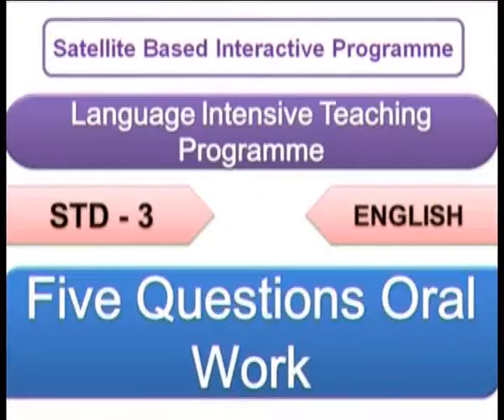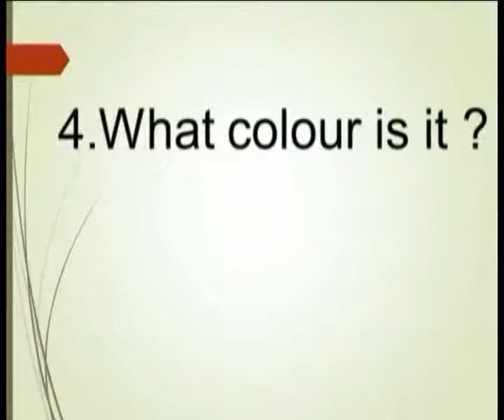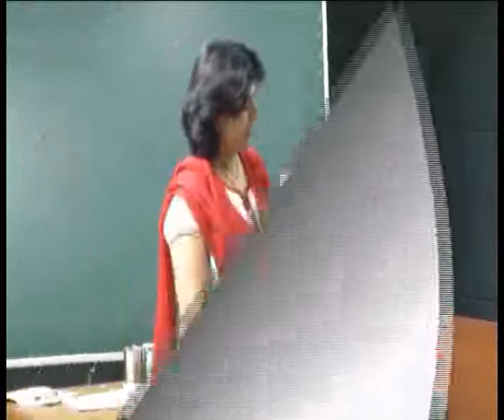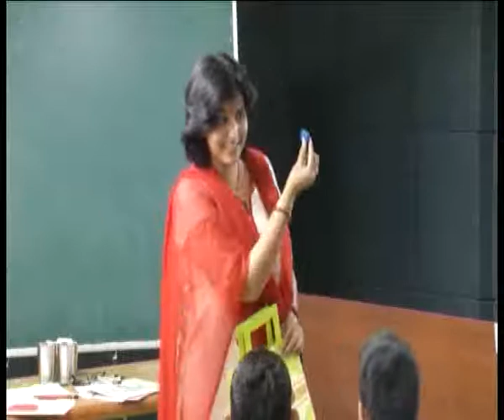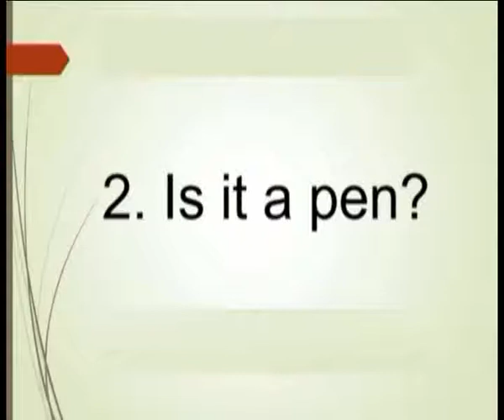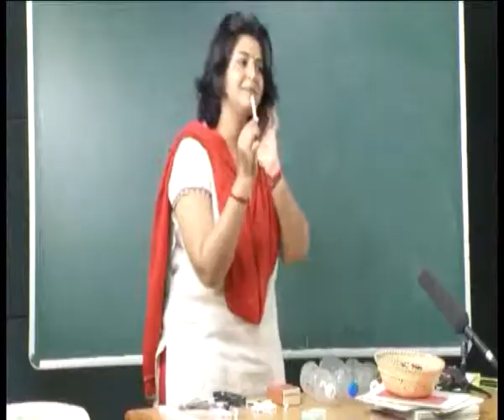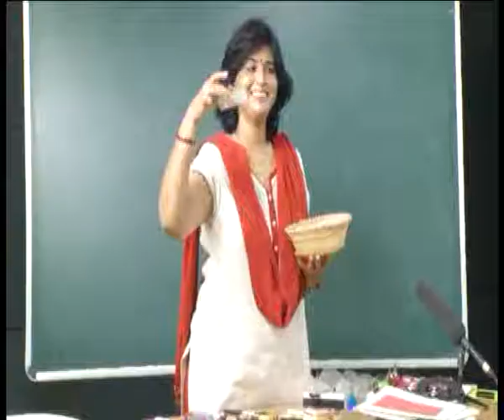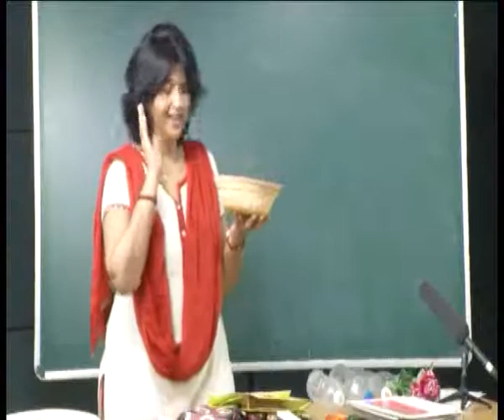Five Questions Methodology Part1